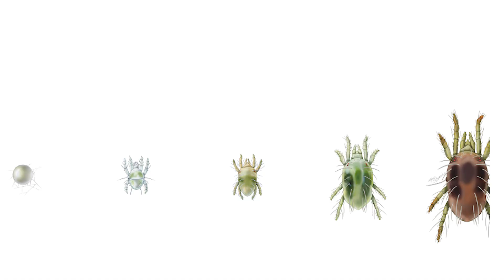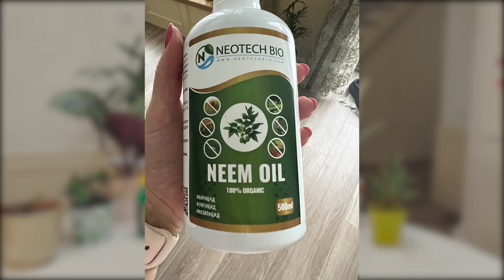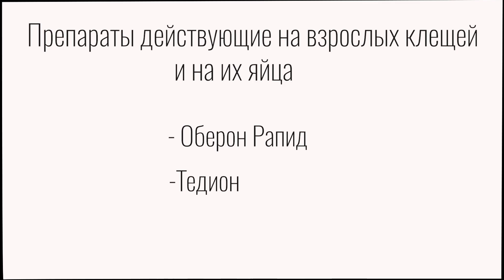№37. Самая частая причина гибели комнатных растений. Клещ.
Ваше растение после покупки сохнет на глазах или болеет после пересадки? Осмотрите его внимательно, возможно на нем поселился клещ.

1. Группа Вконтакте "Наши растения"
2. Страница VK по продаже редких дорогих растений